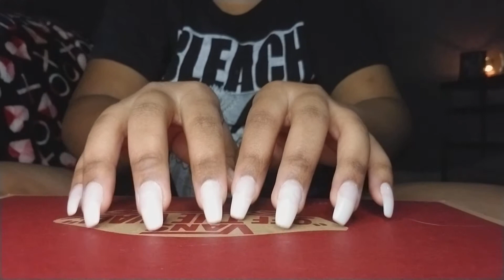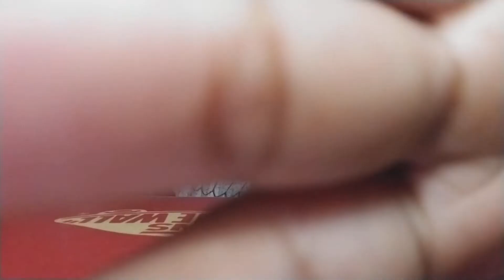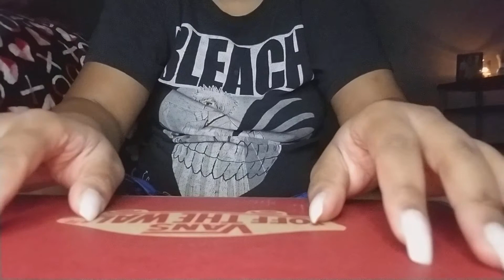ASMR Assortment Of Tingles/Testing A Few Sounds